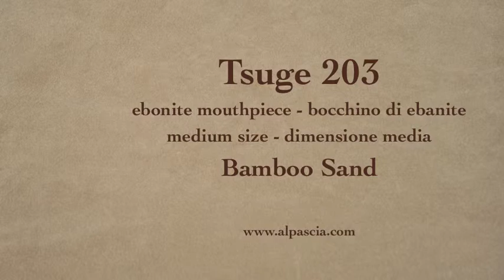pipa Tsuge 203 - smoking pipe